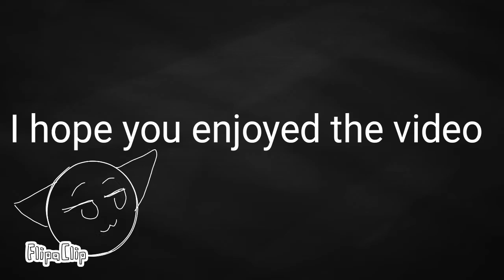part 2 the green glasses meme